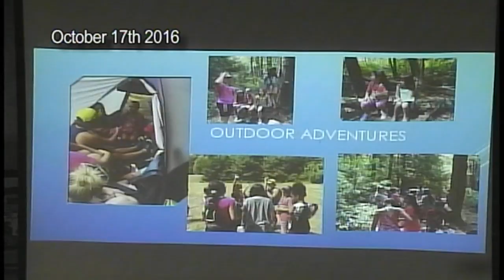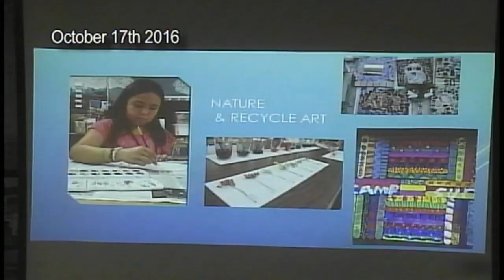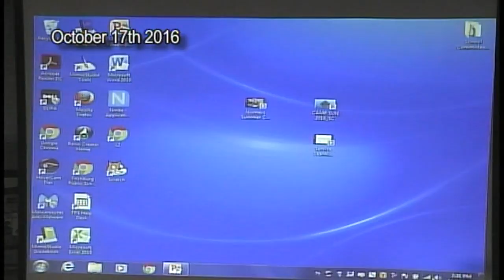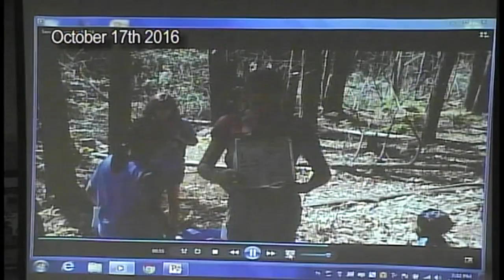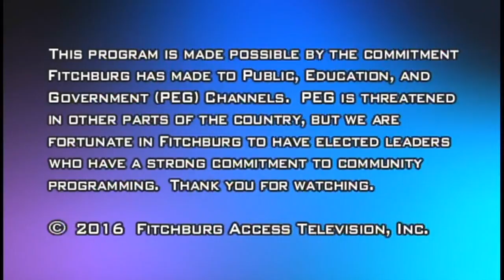10-17-2016 | School Committee